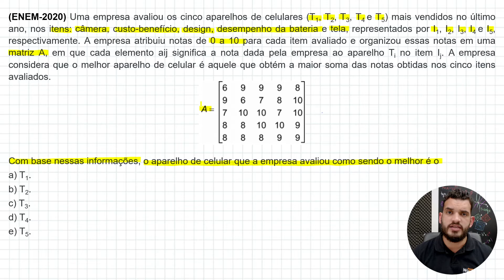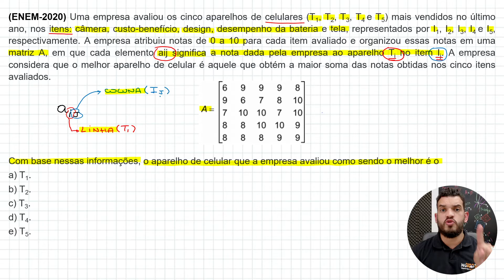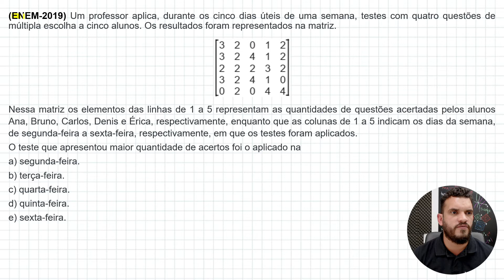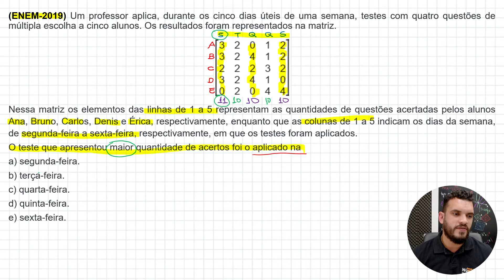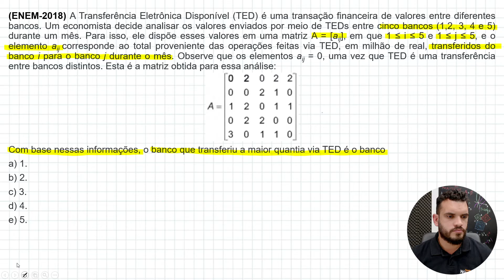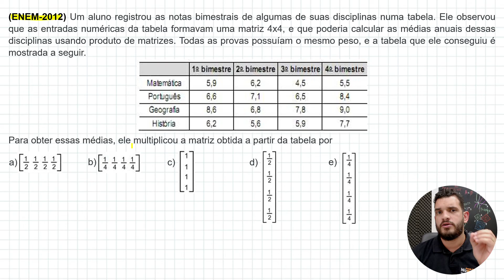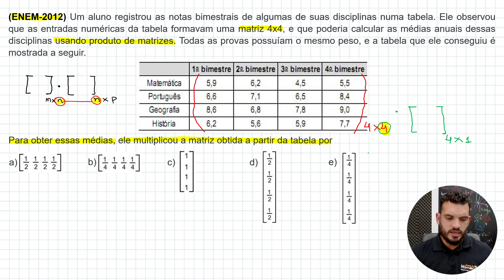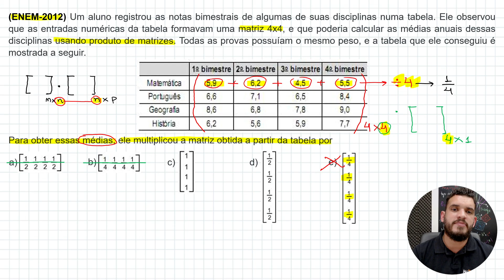Matrizes no ENEM | Questões resolvidas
Tem assuntos de Matemática que muitos acham que não caem no ENEM e matriz é um deles. Realmente é um assuntos menos recorrente mas tem caído no últimos anos e vocês não pode errar pois geralmente são questões fáceis.
Este conteúdo é estudado no 2 ano do ensino médio. Não esqueça, qualquer conteúdo que esteja no edital pode cair no ENEM.

Como são as questões de matrizes no ENEM?
- Soma dos elementos de uma linha da matriz
- Soma dos elementos de uma coluna da matriz
- Multiplicação de matrizes

Estude comigo e tenha sucesso em Matemática.

Questões resolvidas de provas anteriores do ENEM
01. (ENEM-2020) Uma empresa avaliou os cinco aparelhos de celulares (T1, T2, T3, T4 e T5) mais vendidos no último ano, nos itens: câmera, custo-benefício, design, desempenho da bateria e tela, representados por I1, I2, I3, I4 e I5, respectivamente. A empresa atribuiu notas de 0 a 10 para cada item avaliado e organizou essas notas em uma matriz A, em que cada elemento aij significa a nota dada pela empresa ao aparelho Ti no item Ij. A empresa considera que o melhor aparelho de celular é aquele que obtém a maior soma das notas obtidas nos cinco itens avaliados.
Com base nessas informações, o aparelho de celular que a empresa avaliou como sendo o melhor é o
a) T1.
b) T2.
c) T3.
d) T4.
e) T5.

02. (ENEM-2019) Um professor aplica, durante os cinco dias úteis de uma semana, testes com quatro questões de múltipla escolha a cinco alunos. Os resultados foram representados na matriz.
Nessa matriz os elementos das linhas de 1 a 5 representam as quantidades de questões acertadas pelos alunos Ana, Bruno, Carlos, Denis e Érica, respectivamente, enquanto que as colunas de 1 a 5 indicam os dias da semana, de segunda-feira a sexta-feira, respectivamente, em que os testes foram aplicados.
O teste que apresentou maior quantidade de acertos foi o aplicado na
a) segunda-feira.
b) terça-feira.
c) quarta-feira.
d) quinta-feira.
e) sexta-feira.

03. (ENEM-2018) A Transferência Eletrônica Disponível (TED) é uma transação financeira de valores entre diferentes bancos. Um economista decide analisar os valores enviados por meio de TEDs entre cinco bancos (1,2, 3, 4 e 5) durante um mês. Para isso, ele dispõe esses valores em uma matriz A = [aij], em que 1 ≤ i ≤ 5 e 1 ≤ j ≤ 5, e o elemento aij corresponde ao total proveniente das operações feitas via TED, em milhão de real, transferidos do banco i para o banco j durante o mês. Observe que os elementos aij = 0, uma vez que TED é uma transferência entre bancos distintos. Esta é a matriz obtida para essa análise:
Com base nessas informações, o banco que transferiu a maior quantia via TED é o banco
a) 1.
b) 2.
c) 3.
d) 4.
e) 5.

04. (ENEM-2012) Um aluno registrou as notas bimestrais de algumas de suas disciplinas numa tabela. Ele observou que as entradas numéricas da tabela formavam uma matriz 4x4, e que poderia calcular as médias anuais dessas disciplinas usando produto de matrizes. Todas as provas possuíam o mesmo peso, e a tabela que ele conseguiu é mostrada a seguir.
Para obter essas médias, ele multiplicou a matriz obtida a partir da tabela por
a)
b)
c)
d)
e)